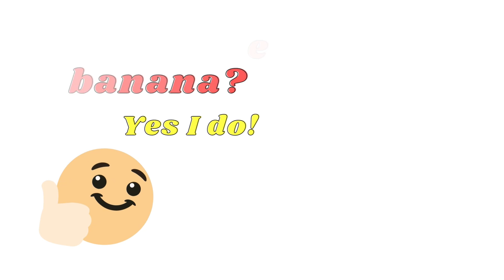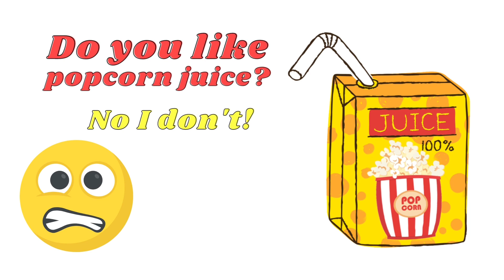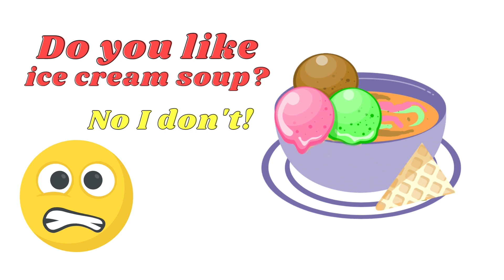Do you like ice cream soup? Song for KIDS | T-W BB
LOOK MORE:

WRONG HAIR EYES NOSE GAME DISNEY PRINCESS ELSA FROZEN MOANA MARINETTE LADYBUG PUZZLES